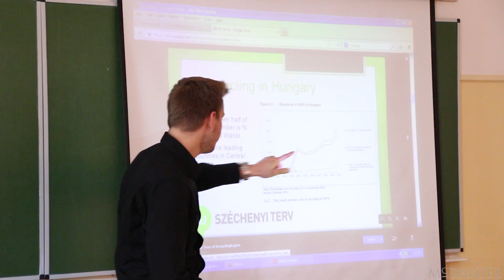McDaniel College Budapest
The McDaniel College is offering the amazing opportunity of American Degree in the heart of central Europe. What are the real values of US type Liberal Arts education?

Aerial photos:
Photo-from-above